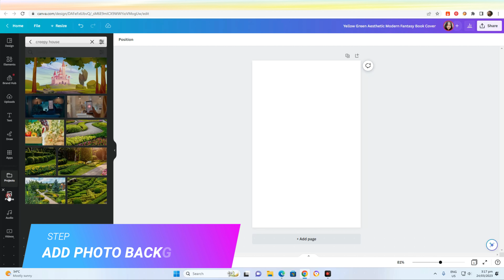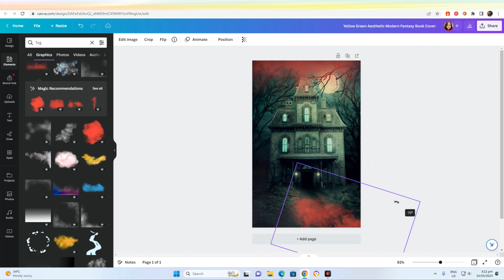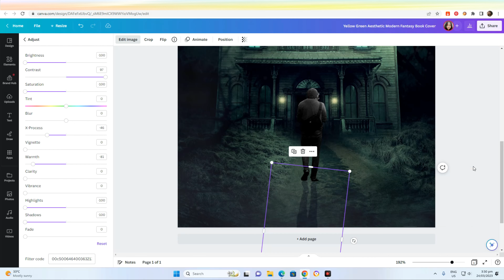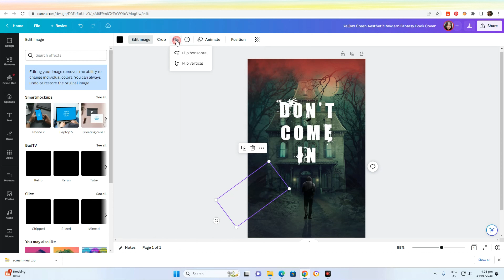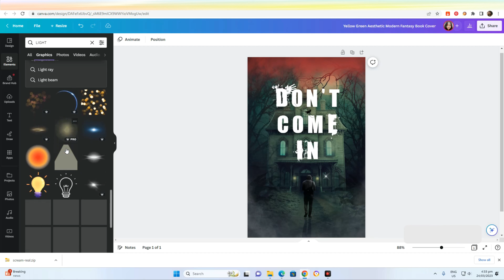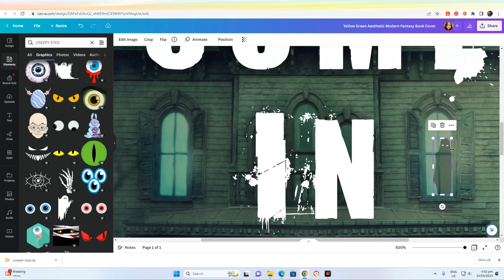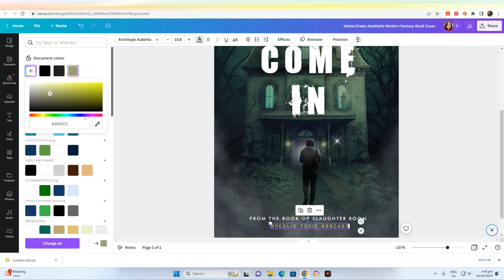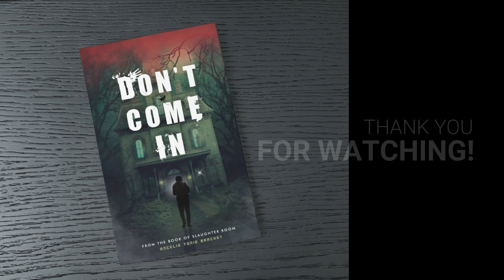CANVA TUTORIAL: MYSTERY/CRIME BOOK COVER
this design was requested from Ms. hollycraft on TikTok. Thanks for your support dear! Please watch this video on how to create a mystery or crime book cover using Canva.

Feel free to request what kind of tutorial you would like to see in our next videos.

Please watch until the end and you will see the result. :)

✨If you want to try Canva, We have a FREE 30-DAYS TRIAL.

Follow us on:
Professional account:

Note: The content is based on our ideas.